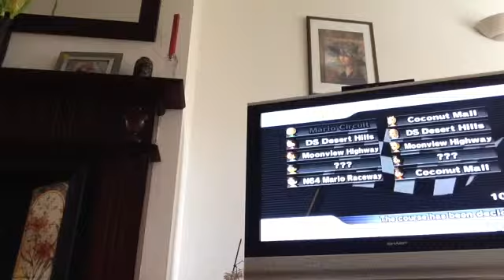Mario Kart Wii wifi races part 1 : I'm Crap at mario kart!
Could I get 150 likes?